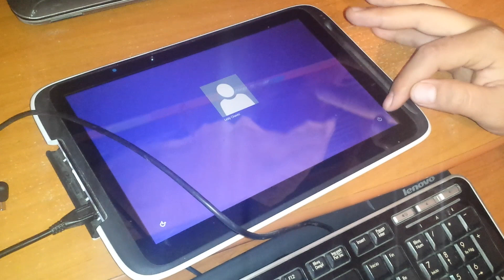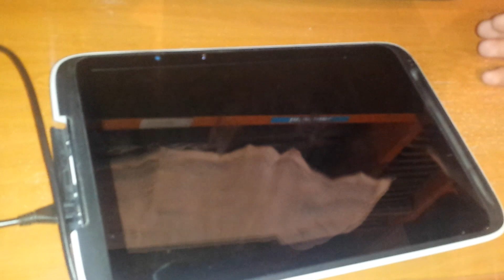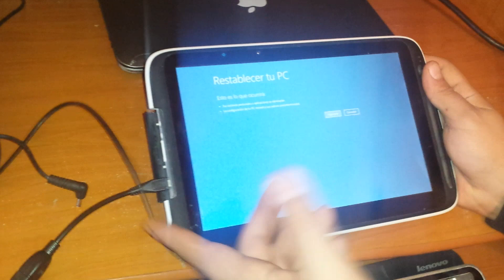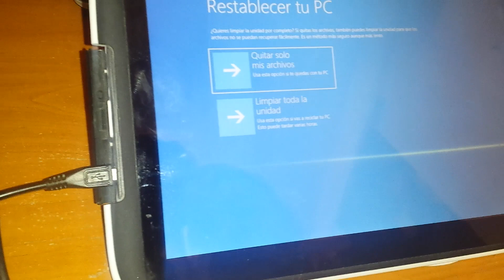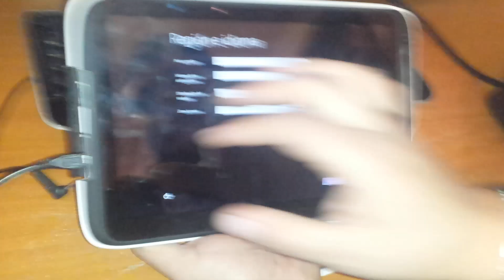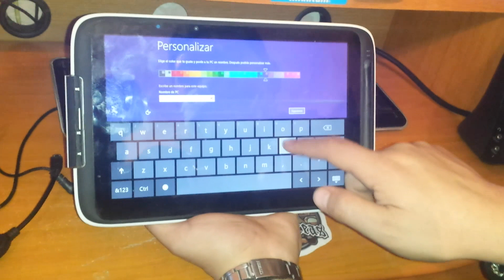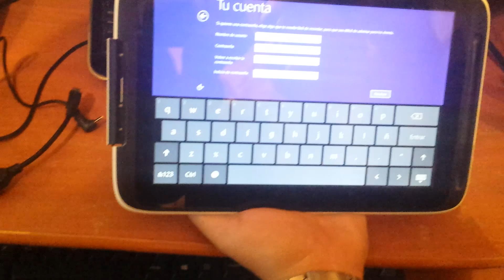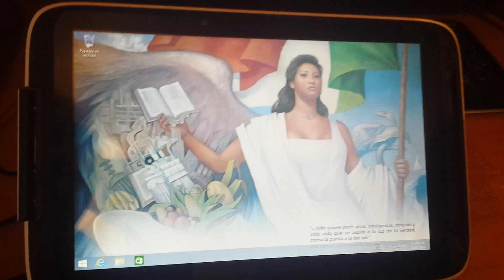Como Desbloquear Tablet SEP Windows en Español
En esta ocasión presentamos un video tutorial de como quitar la contraseña Password o NIP en la Tablet de la SEP Modelo: TR10RS1 la cual es, la que cuenta con Windows 8.1, todo esto mediante hard reset, usando un cable OTG y un teclado USB.